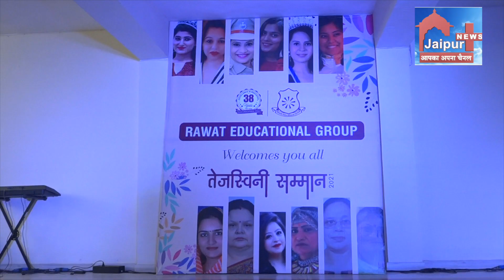रावत ग्रुप ऑफ़ कॉलेजेस में महिला दिवस के अवसर पर 12 महिलाओं का सम्मान किया गया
महिला दिवस के अवसर पर सम्मान समारोह